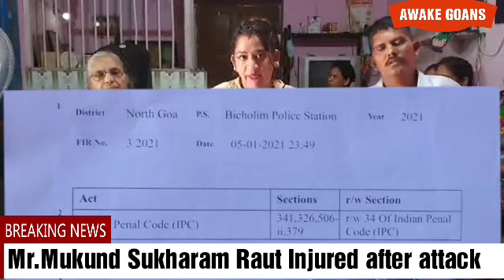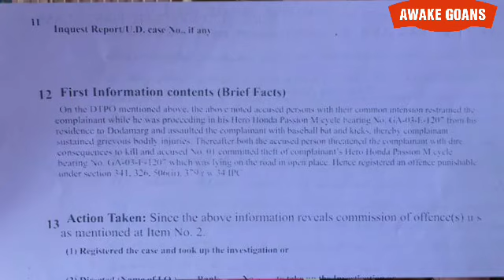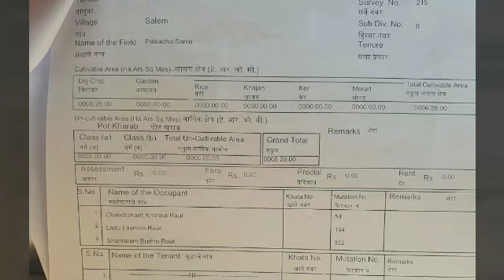SHREHA DHARGALKAR PEREIRA DEMANDING JUSTICE FOR MUKUND RAUT